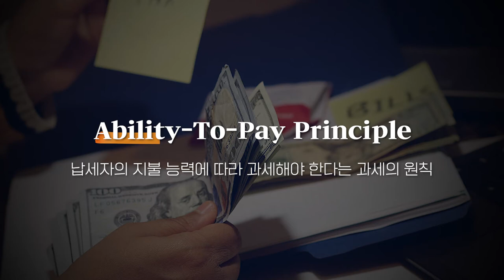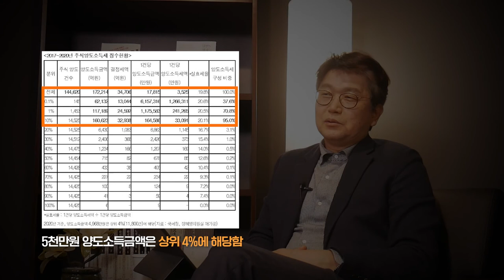주식양도소득세, 정말로 폐지해야 하는 걸까?